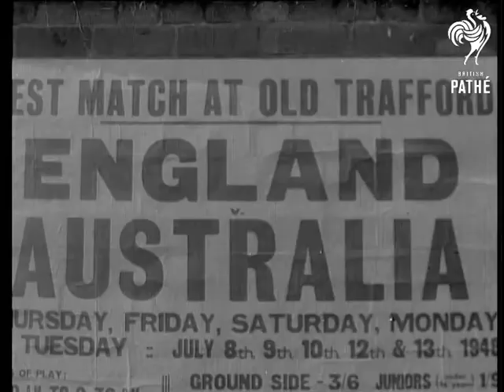England Prays For Rain At Manchester (1948)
Full title reads: ENGLAND PRAYS FOR RAIN AT MANCHESTER".

Old Trafford, Manchester, Lancashire.

Close up shot of billboard outside Old Trafford Cricket Ground 'England v Australia.' Crowd outside gates queuing to get in. Long shot of packed cricket ground.

Start of the third Test match between England and Australia. Australian team coming out.  Towards, opening British pair Cyril Washbrook and George Emmett. England team on balcony, looking on. Long shot of the opening - Washbrook hits. Ray Lindwall fielding. Washbrook at ready. Johnston bowling. Washbrook hitting and running. Close up shot of spectator looking on. Close up shot of Emmett striking and running. Close up shot of Jupp, England old timer, in audience, watching the match. Parkes, Martindale and Eddie Paynter watching the match. Close up, back shot, of courting couple in the audience. Slow motion, Bill Edrich batting - fielded by Syd Barnes. Close up shot of Don Bradman running. Towards, Ray Lindwall bowling. Compton batting and running. Miller fielding. Close up, back shot of courting couple. Close up shot of Lindwall bowling. Close up shot of Bradman moving forward. Injured Compton surrounded by players and being helped off the field by Bradman, Keith Miller, Hassett and Edrich. Close up shot of dejected spectator lying on grass. Compton being helped off field. Close up shot of man in the audience looking on. Back shot of the couple courting. Several more shots of the cricket match. Close up shot of Denis Compton with bandage over nose coming out on field. Several more shots of the match, people watching the match and the couple courting.
 FILM ID:3462.02